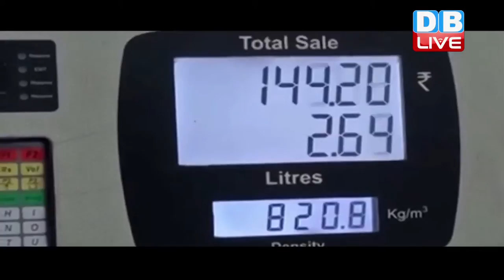DB LIVE | 15 DEC 2016 | Petrol, Diesel Prices May Soon Rise By Up To Rs 6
नोटबंदी की मार झेल रहे लोगों के लिए बुरी खबर है...वो ये कि इसी महीने पेट्रोल और डीजल की कीमतों में भारी इजाफा होने के आसार हैं..खबर है कि पेट्रोल- डीजल के दामों में 6 रूपए प्रति लीटर की बढ़ोतरी की जा सकती है...अंतरराष्ट्री य बाजार में क्रूड ऑयल की बढ़ी कीमतों का असर भारतीय तेल कंपनियों पर भी होने जा रहा है...15 दिसंबर को तेल की कीमतों की समीक्षा की जाएगी। इसके बाद करीब 6 रुपये प्रति लीटर तक कीमतें बढ़ाई जा सकती हैं... हालांकि जानकारों का मानना है कि ये बढ़ोत्तरी दो बार में की जा सकती है, जिससे ज्यादा हंगामा न हो.. खबरों के मुताबिक हिंदुस्तान पेट्रोलियम के चेयरमैन मुकेश सराना का मानना है कि अंतर्राष्ट्रीय बाजारों में कीमते बढ़ने से देश में भी कीमतें बढ़ेंगी, लेकिन इसका बोझ ग्राहकों पर एक बार में नहीं डाला जायेगा.. अंतर्राष्ट्रीय बाजार में क्रूड ऑयल की कीमतों में पिछले एक महीने में 15 प्रतिशत तक की बढ़ोत्तरी हो चुकी है। 2001 के बाद ओपेक के सदस्यों के बीच पहली बार क्रूड ऑयल का उत्पादन घटाने पर सहमति बनी है। इससे क्रूड ऑयल की कीमतें और बढ़ने के आसार हैं